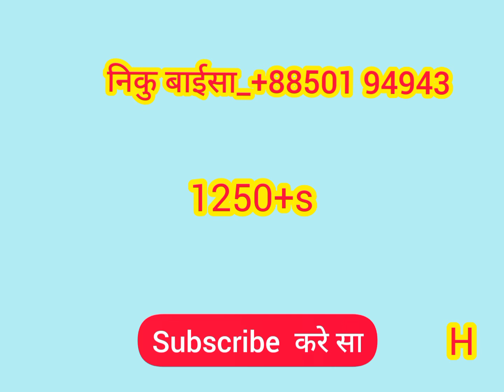Rajputi GOTA Patti Poshak Super collection llaunching Niku Baisa निकु बाईसा